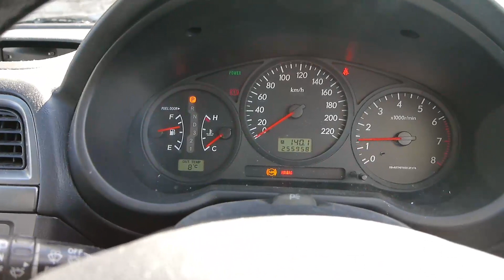Got LOST last day skiing at Coronet Peak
My camera gear:
Primary action camera
SD card
Mounts bundle
Good helmet mount